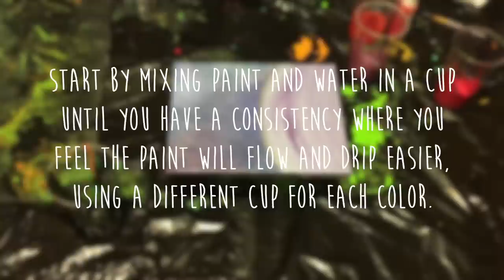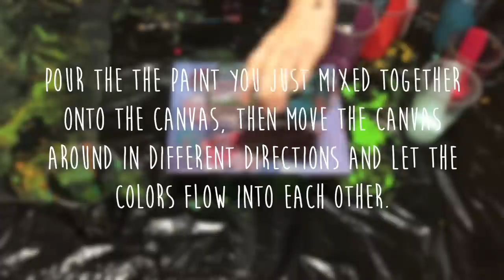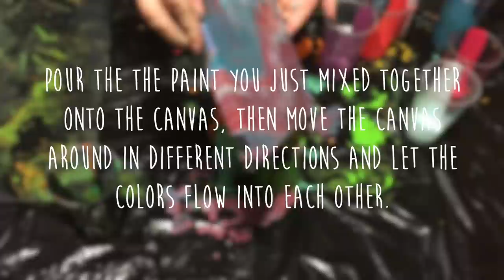♡ HOW I CREATE MY FLUID PAINTINGS ♡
***Forgot to mention I'm using acrylic paint!!

Just a quick little tutorial on how I create my fluid paintings. I absolutely love this technique and I think it creates the most amazing results. If you try this out please show me because I would love to see your art, and if you have any questions or suggestions feel free to leave them in the comment section below and I'll get back to you!

Love & light ☆